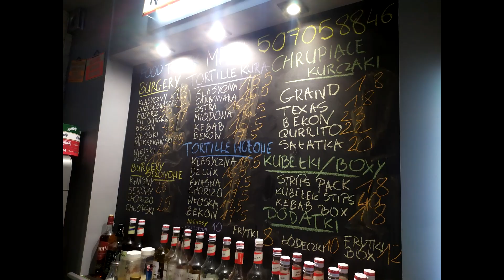SZUKAM ODPOWIEDNIKÓW KFC odc.6 - STRIPSY Z FRYTKAMI - KEBSON W - FoodTruckLokal - WOŁOMIN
Fanpage na facebook.Zdjęcia, urywki vlogów, dużo wpisów
Muzyka: kebson (sam tworzę podkłady do swoich filmów)